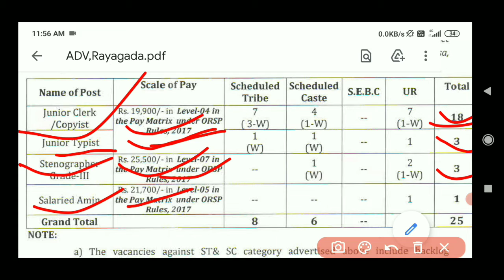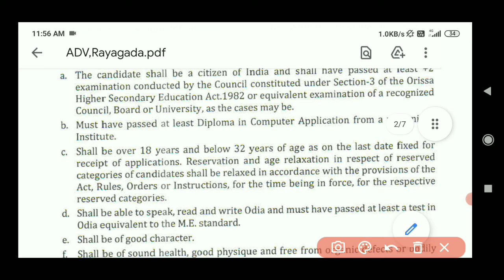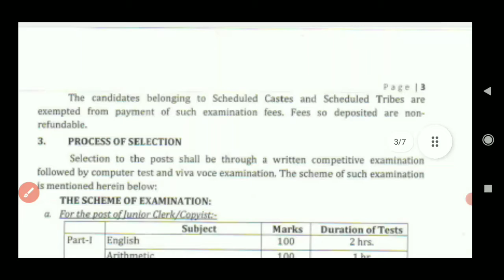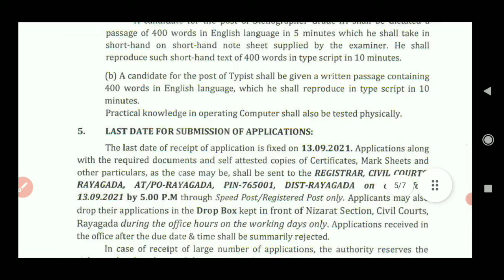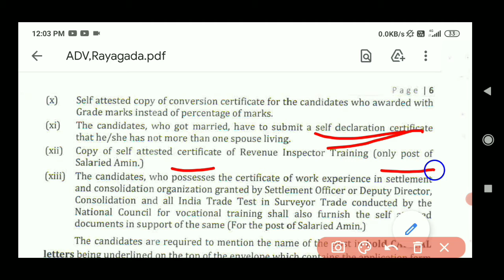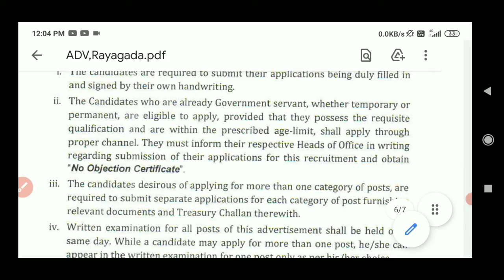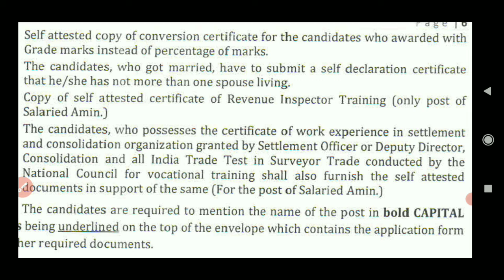ରାୟଗଡ଼ା ଜିଲ୍ଲାରେ ନିଯୁକ୍ତି ସୁଯୋଗ || Rayagada District Job Recruitment 2021 || Odisha Govt Job Updates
1.Aadhar Card Requirement 2021
2.Adhar Card vacancy 2021
3.Free job alert
4.Odisha job alert
5.job vacancy 2021 odisha
6.panchayat level jobs
7.Block level jobs
8.Junior Teacher Requirement 2021 9.Primary Teacher Requirement 2021 10.Village level job
11.aadhar card job requirement 2021 12.Latest Government jobs
13.Sarkari Naukari
14. UIDAI vacancy 2021
15.Odisha tahsil Office Requirement 2021 16.Odisha Collector Office Requirement